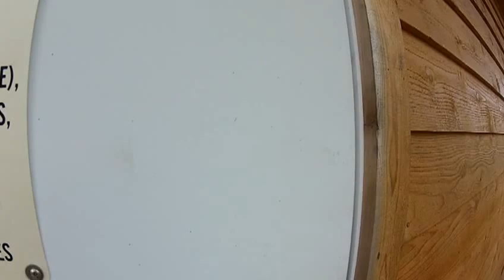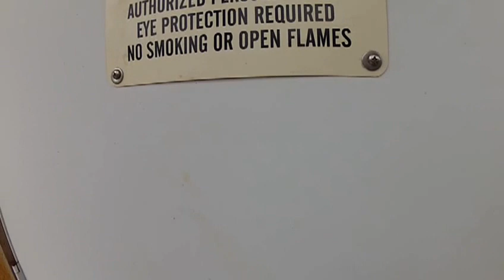Melody Key (better lighting) more detail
I was brought on to the to oversee the 1st remodel of the house and property in 2003.
Then managed the property ￼for 6 more years. Then remodeled the house and property again for the next owner managed the island for him too. Then island sold again and managed it until hurricane Irma tore up the landscape and ground floor.
I see that it is now being renovated again by a new owner.